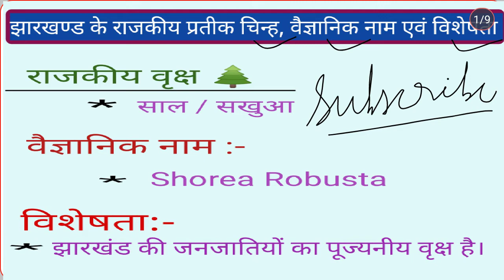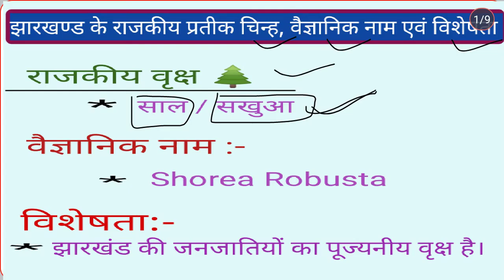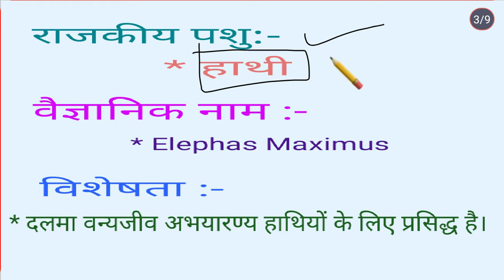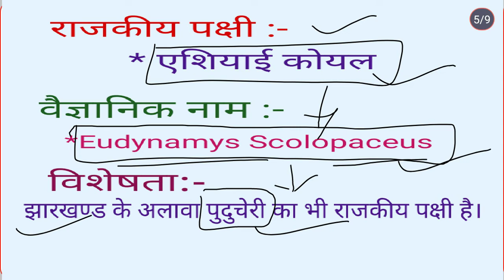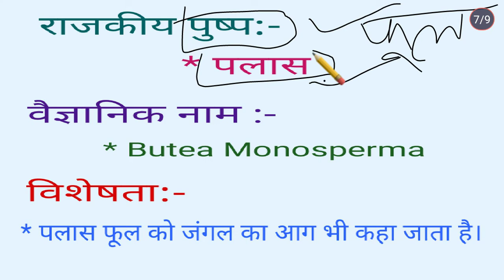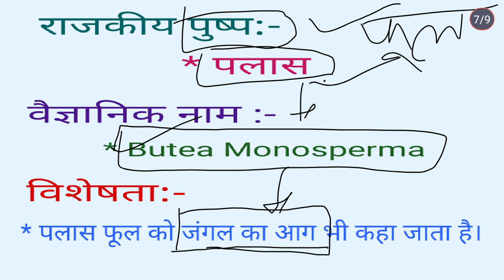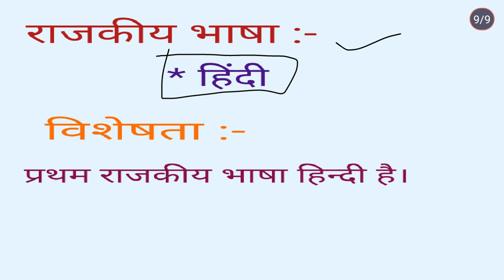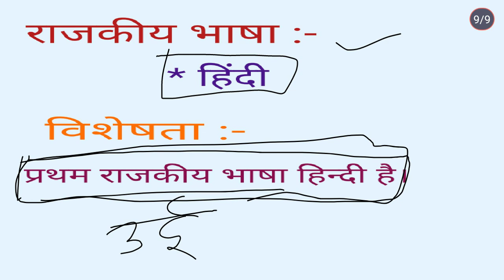झारखंड के राजकीय प्रतीक चिन्ह, वैज्ञानिक नाम एवं विशेषता